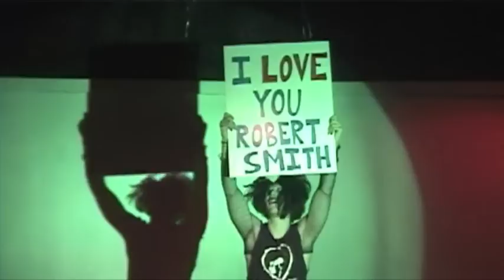Bacon Strip 02-10 Best of Part Six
DisGrace Jones and OtterPop duke it out to show us who's the number one Cure fan - turns out it's not who you expected!